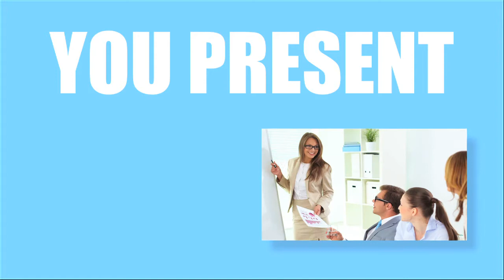CROSSMARK Center for Collaboration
The Center will be an exciting and convenient new hub for Walmart, Sam's Club and CROSSMARK clients to immerse into business opportunities, develop innovative ideas, and create a positive impact on their respective businesses and, ultimately, the Walmart shopper and Sam's Club member.